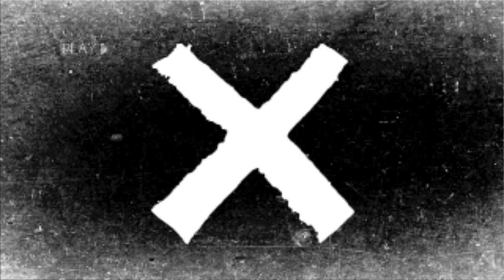March Birthstone Makeup Chit Chat | Its Time To Cut Some Friends Off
James Charles Pallet:

Chunky Glitter: